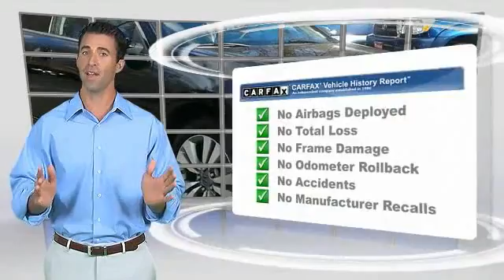2012 Honda Accord Cpe Ledgewood NJ CA006287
2012 Honda Accord Cpe EX-L

Towne Toyota
1499 Route 46

NOTITLE